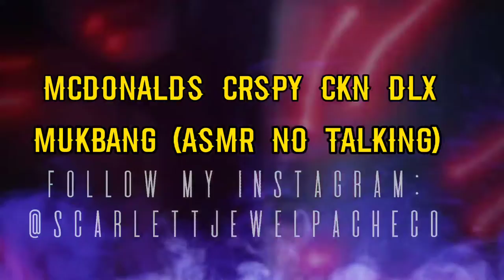GREAT APE MUKBANG ASMR (CRISPY CHICKEN DELUXE FROM MCDONALDS)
And now we watch the ape, in her natural habitat...the kitchen.

Now we shall sit and undulate our hips to signal friendship. So she won't see us as threats.

Ah, the female chimp, a marvelous compound made of skin, organs, and bone. A beautiful complexity created by the great starqueef.

Ah, heaven at last has come for you, Crispy Chicken Deluxe.

(I remember when my ex said I remind him of a monkey.) A song by me, Scarlett.